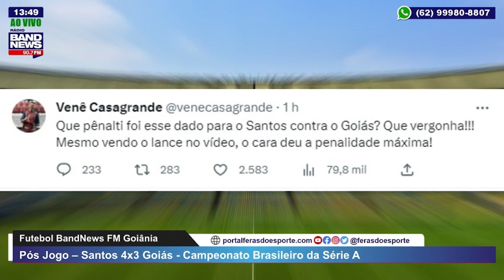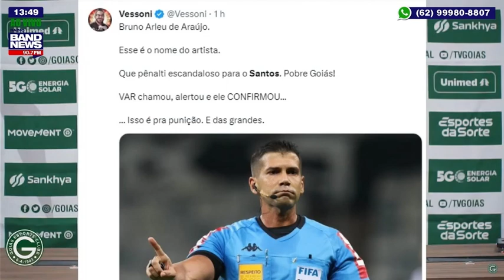Harlei Menezes protesta e fala em "dia desastroso para a arbitragem" após Santos x Goiás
Dando sequência à 14ª rodada do Brasileirão, neste domingo (9), o Goiás foi à Vila Belmiro visitar o Santos. Sem a presença de torcida no estádio por conta de uma punição ao time paulista, o Esmeraldino tentou e foi valente, mas perdeu por 4 x 3. Marcos Leonardo (2x) e Mendoza (2x) fizeram os gols do Peixe, enquanto Guilherme, também duas vezes, e João Magno marcaram para os goianos.